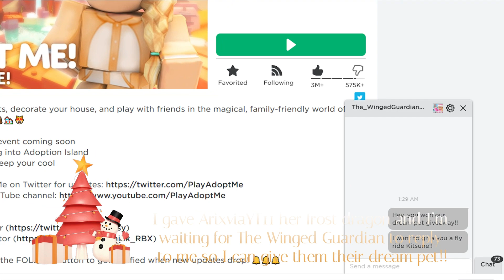Comment your dream pet Adopt Me giveaway Part 3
Guys, for the third time this December, to celebrate Christmas we want to give you your dream pet.

We All Play Together

Small print
We are not able to give neons or mega neons in this giveaway, but all normal pets can be won.

We have the licenses for all the music played on this video.